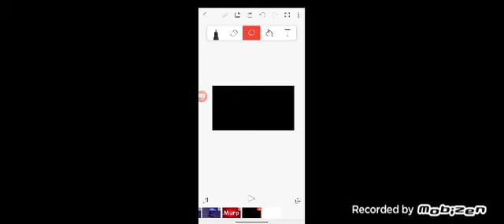Pluto TV Drama Logo Bloopers Take 1